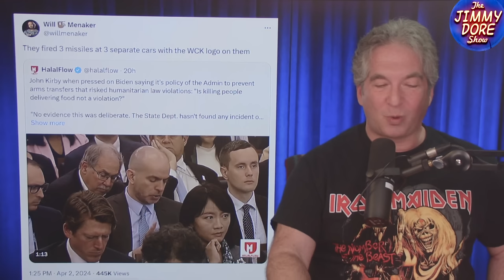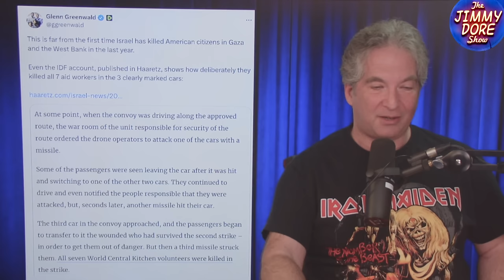Aid Workers TARGETED For Rocket Attack By Isr@el!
Israel killed seven aid workers operating in Gaza, spurring international outrage. The aid workers hailed from Australia, Britain and the US, among other nations, and were driving in vehicles clearly marked as aid trucks and with the approval of the IDF. Now, as a result, other aid organizations are pulling out of Gaza, increasing the likelihood that hundreds of thousands of Palestinians will face starvation in the near future.

Guest host Russell Dobular and his Due Dissidence co-host Keaton Weiss, along with Americans’ Comedian Kurt Metzger, discuss the sheer inhumanity of the Israeli government’s willingness to massacre so many Palestinians.